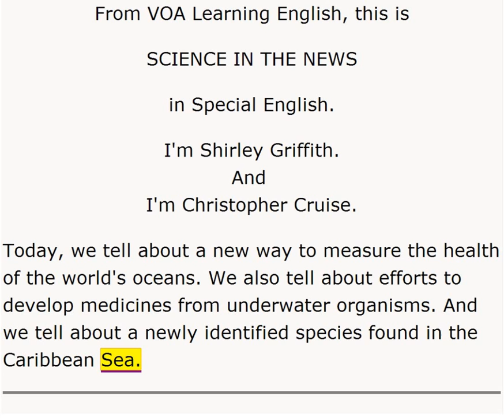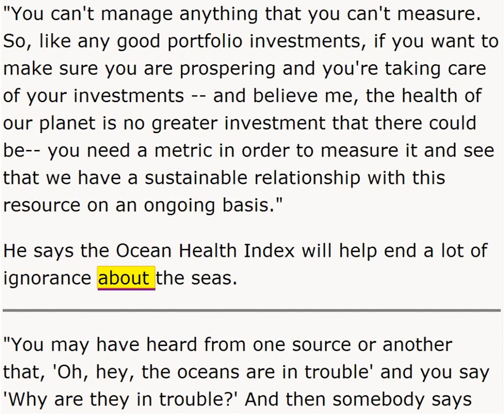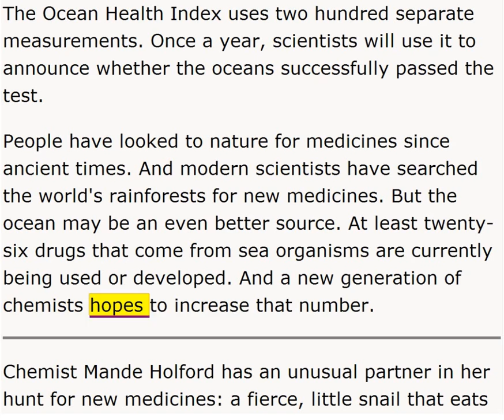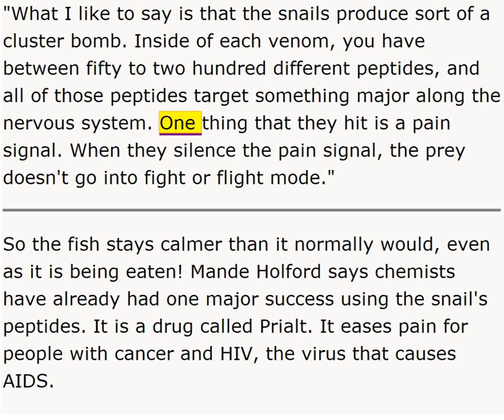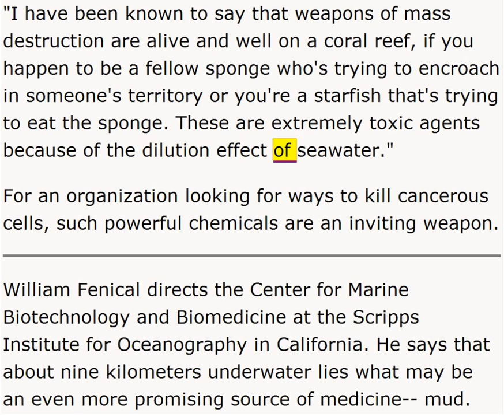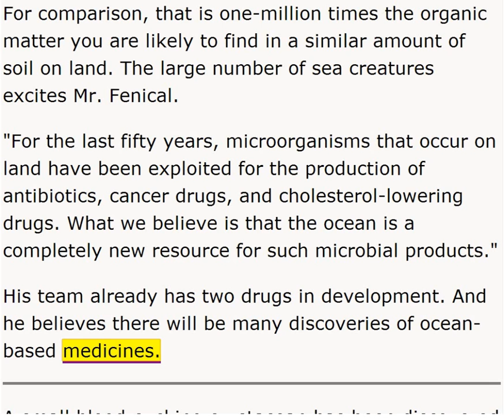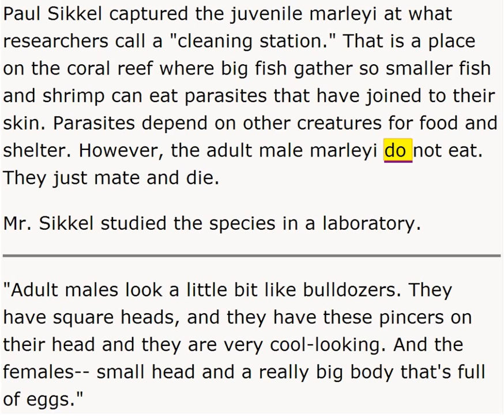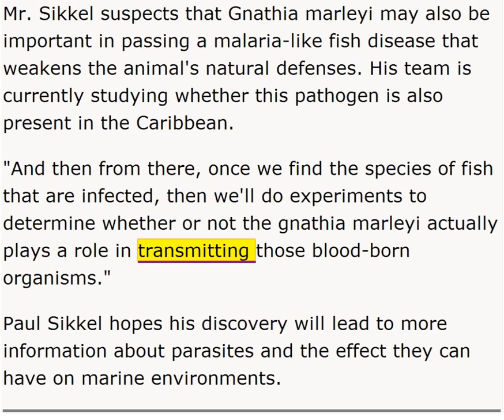Your Health and Ocean microorganisms VOA Special English 2012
From VOA Learning English, this is Science in the News in Special English.

** Excerpts from the Text **

Today, we tell about a new way to measure the health of the world's oceans. We also tell about efforts to develop medicines from underwater organisms. And we tell about a newly identified species found in the Caribbean Sea.

** Story 1 **

A new system has been developed to measure the health of the world's oceans. Scientists say the system will change the way we think about oceans and how they affect our lives. It is called the Ocean Health Index. The index is designed to tell if anything is wrong with the oceans and, if so, what can be done about it.

** Story 2 **

Chemist Mande Holford has an unusual partner in her hunt for new medicines: a fierce, little snail that eats fish. But she admits that her studies of the creature are not all scientific.

"I fell in love with snails because their shells are gorgeous."

Yet the tongue-like proboscides of the snails are deadly. They inject their victims with venom made of poisonous chains of amino acids called peptides.